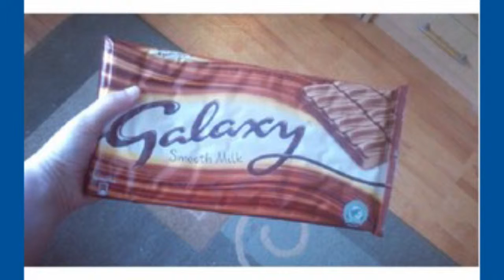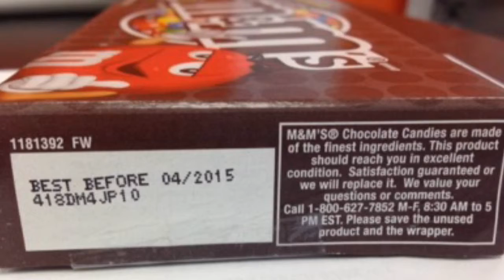FMCG: The Story of Mars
Not just one of the world's leading chocolate companies, one of the world's leading brands. Mars has redefined the market worldwide and it's mark is unmistakable. The story of this global giant is laid out in the new book, FMCG: The Power of Fast Moving Consumer Goods by Greg Thain and John Bradley. The book is a compilation of stories telling how 24 of the world's leading brands came to power and is a must read for anyone with interests in the world of fast moving consumer goods.